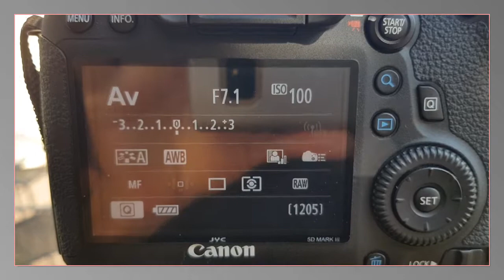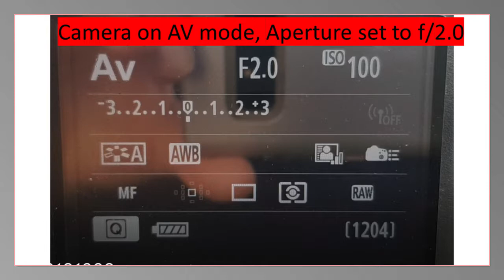Yuval Ron Yongnuo 35mm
Video that describe the problem with the lens aperture Yongnuo 35mm.